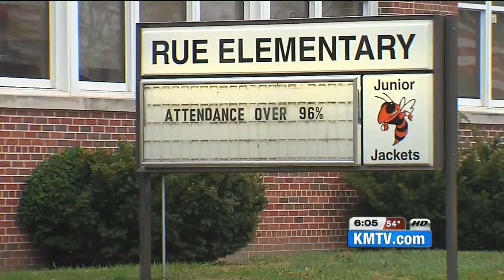Council Bluffs' after school program questioned